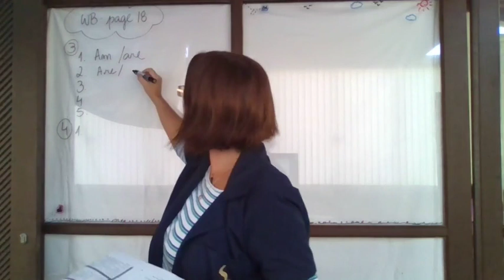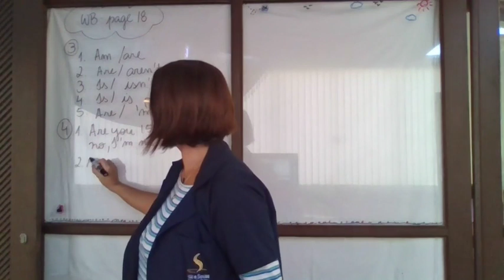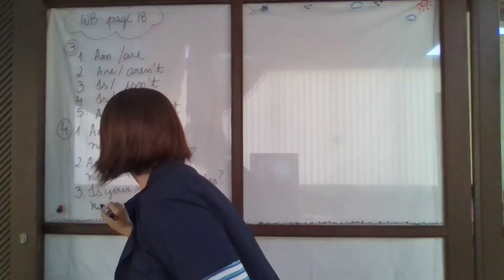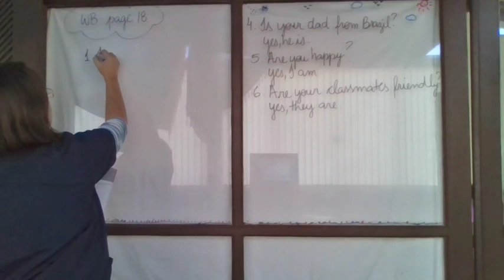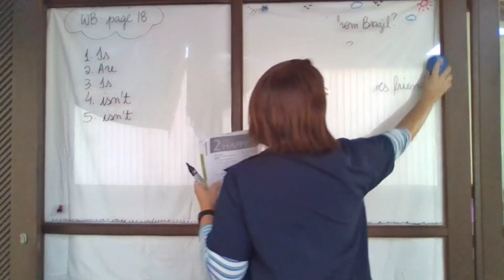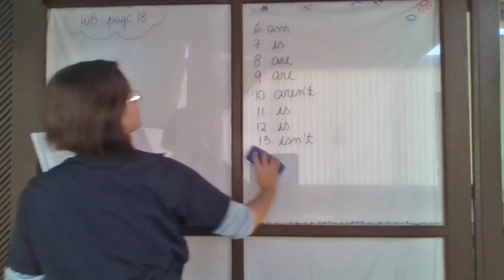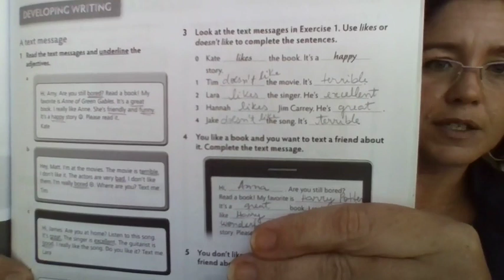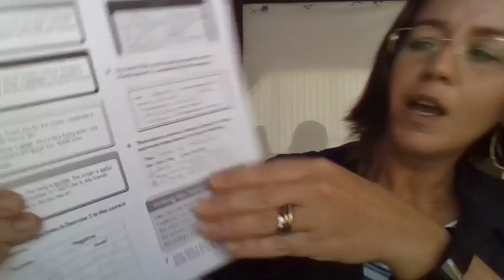6 ano - class 3 - Correcao Tarefa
6 ano - class 3 - Correcao Tarefa - workbook pages 18 and 23